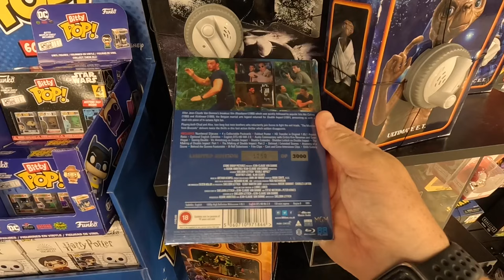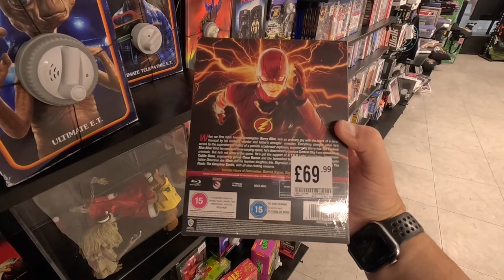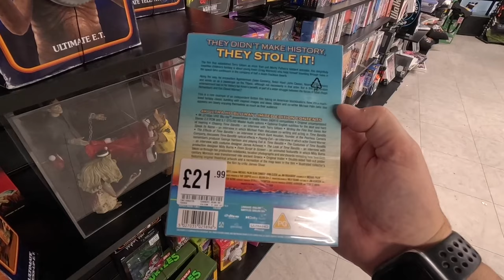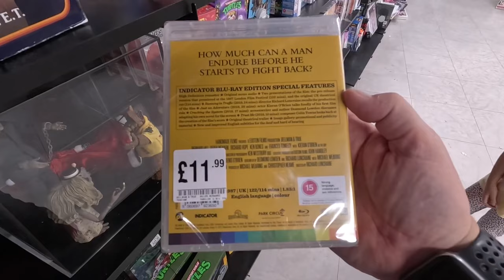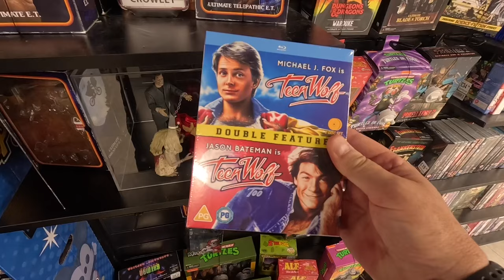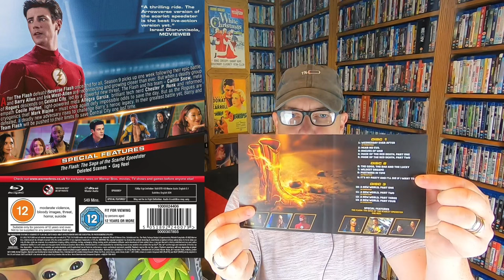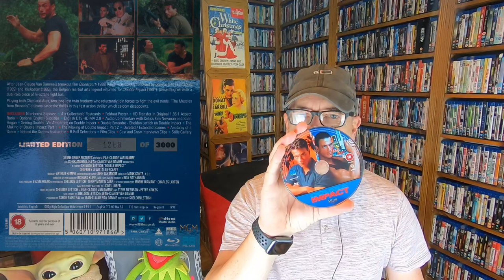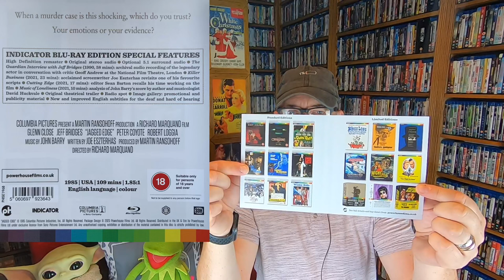Blu-ray Hunt #205 28/08/23 plus a film from Magpie Movies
Hi everyone, today is a Bank Holiday in the UK, join me in my weekly trip to HMV to see the latest releases, I also received a film from MAGPIE movies (which was very kind of him) be sure to click on the link below to see his channel.